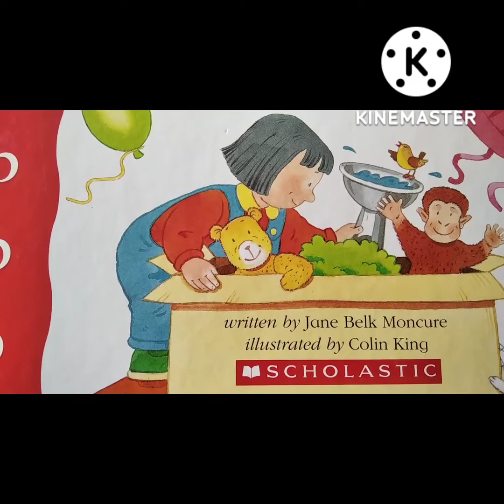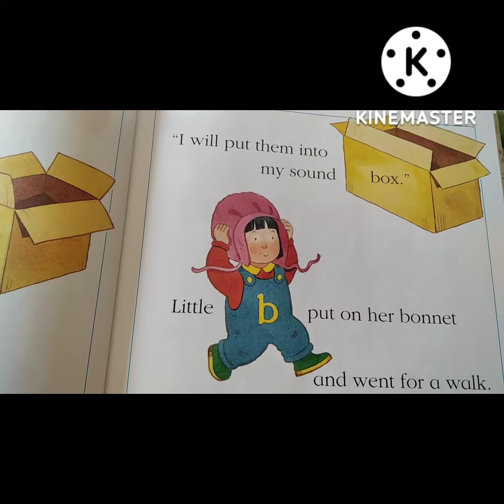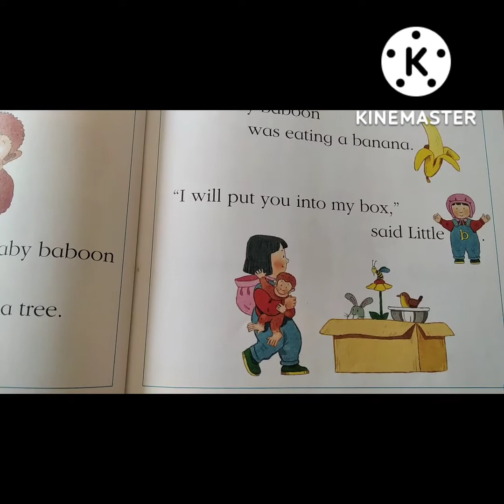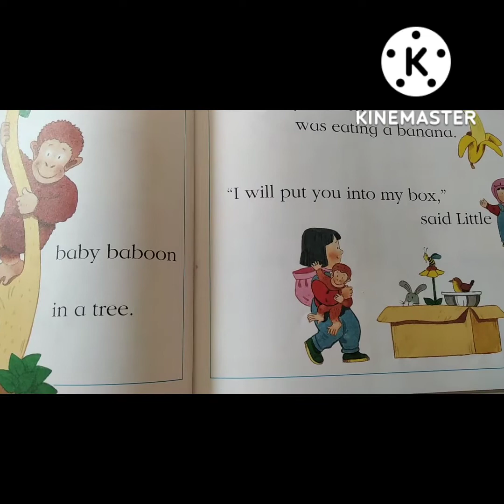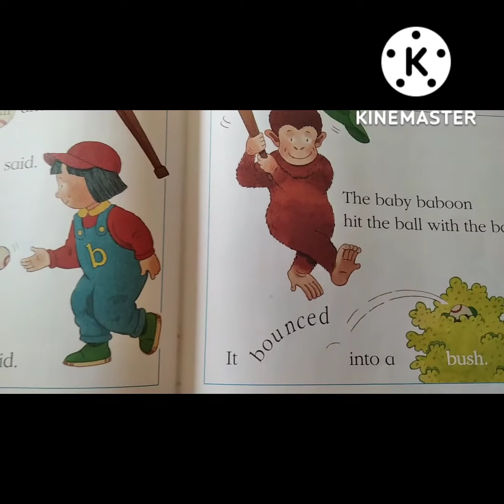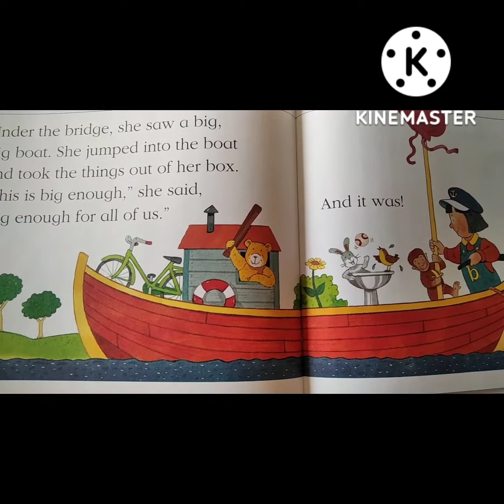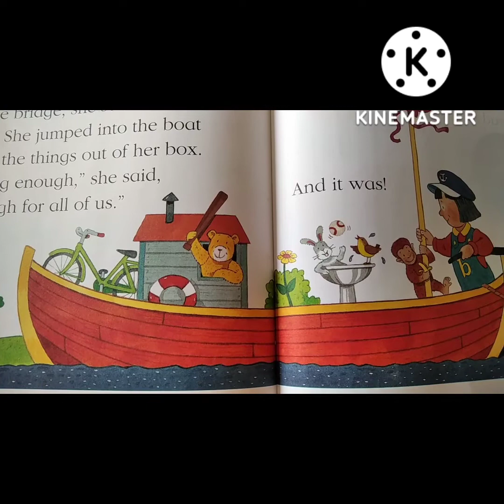English story|bed time story|kids story|Interesting story|English juniors story My b book.